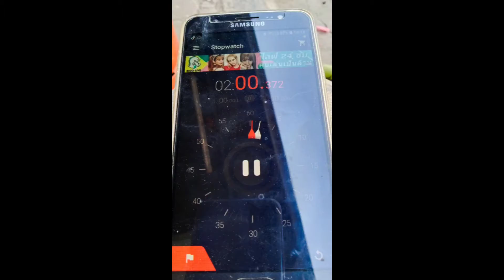เวลาต่างกันอย่างไร@somjai990